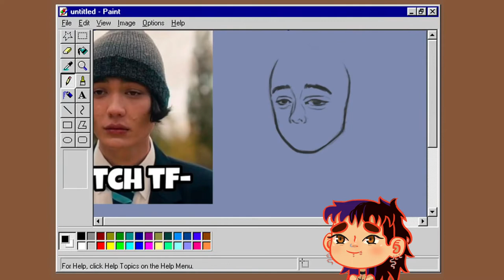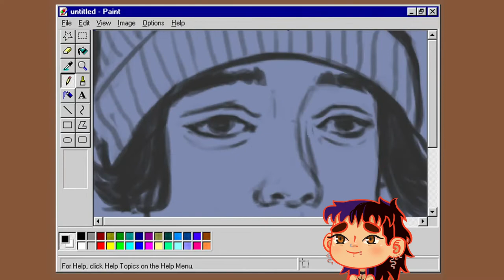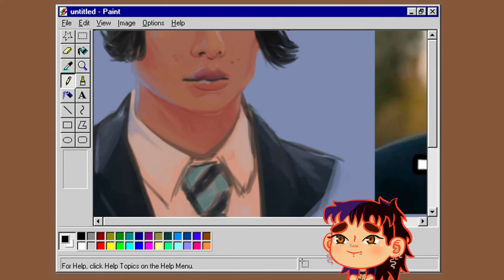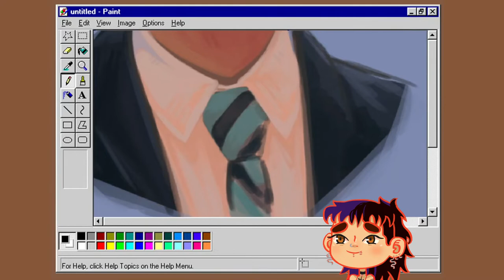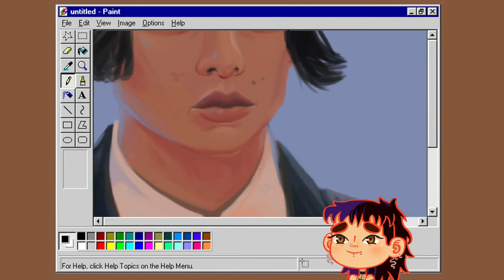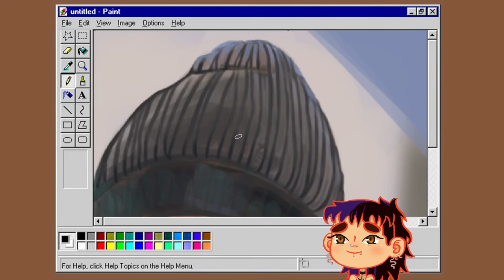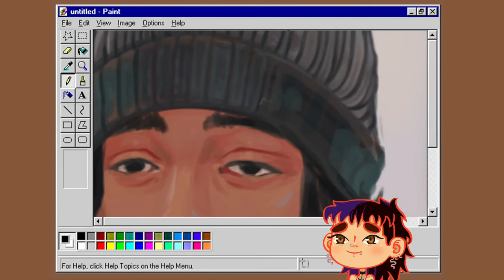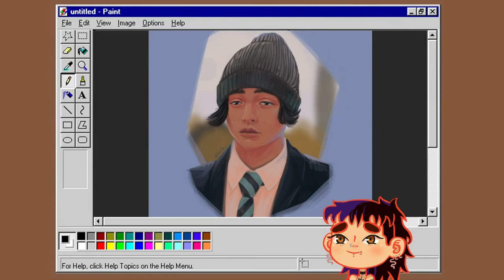Tao Xu Fanart | Painting Process